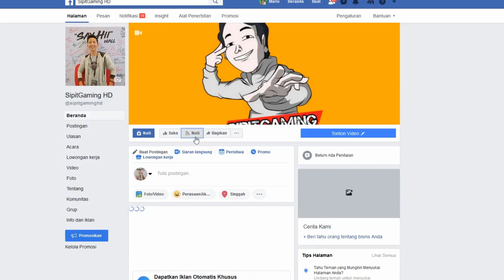Bikin Sostel Mudah Tanpa Mesin Sostel !!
LIVESTREAMING SETIAP HARI JAM 19:00 WIB !